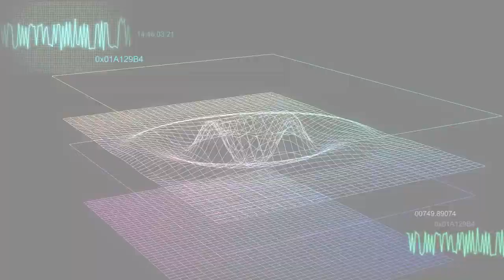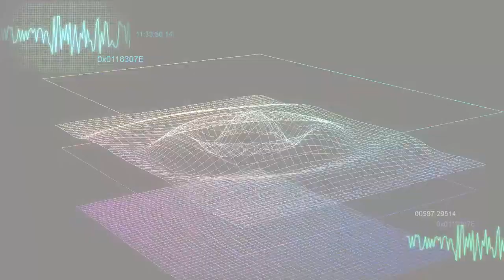Dr Carlos Orozco PHD Explains Science of Epigenetics - Episode 1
The Science of Epigenetics is fascinating. Our cells react to the environment we live in and the stress of foods and thoughts. All of which combine to influence our genetic performance.